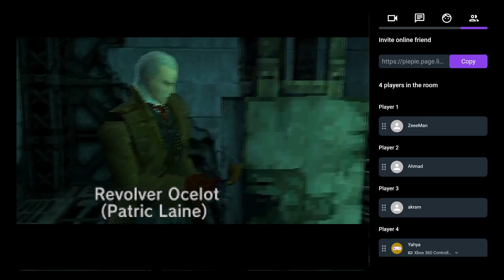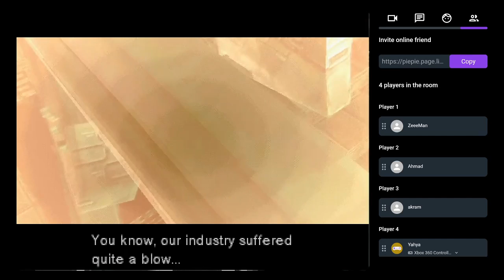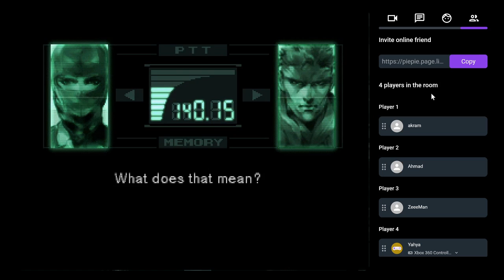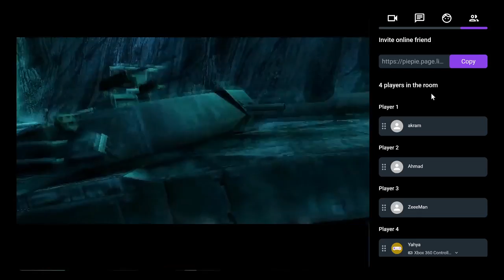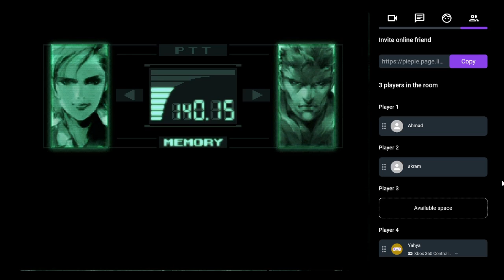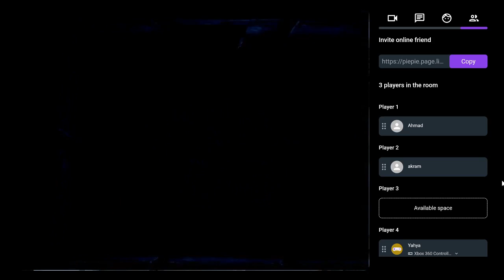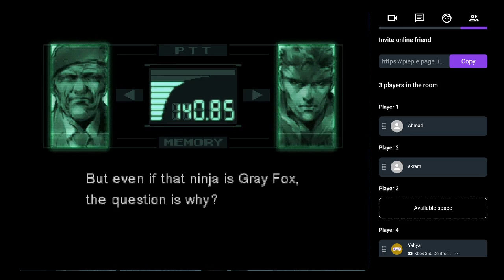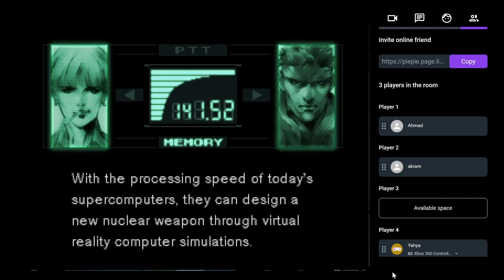Metal Gear Solid PSX - 2 - Piepacker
No crashes this time :D

This voice acting in the first MGS game is just better than the Twin snakes one -- Watch live